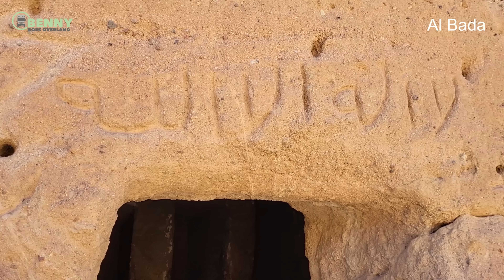Ep26: Reise Finale zur Titanic von Saudi Arabien / Saudi Arabien / Orient Trip 22/23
"Final leg to the Titanic of Saudi Arabia". Please activate automatically generated subtitles.

Reisezeitraum: März/April 2023

In diesem Video fahren mit unserem Mercedes Vario 4x4 zu sehenswerten Felsformationen (Rainbow Arch, Mushroom Rock) im Nordwesten von Saudi Arabien, bevor wir dann das traumhafte Wadi Deesah und anschliessend den Grand Canyon erkunden. Am Roten Meer entdecken wir nicht nur eine wunderschöne Küstenstrasse, sondern auch ein altes Flugzeugwrack und ein Schiffswrack, bekannt als die Titanic von Saudi Arabien.

In this video we drive with our Mercedes Vario 4x4 to amazing rock formations (Rainbow Arch, Mushroom Rock) in the northwest of Saudi Arabia, before we explore the impressive Wadi Deesah and afterwards the Grand Canyon. At the Red Sea we discover not only a beautiful coastal road, but also a plane wreck and a ship wreck, well known as the Titanic of Saudi Arabia.